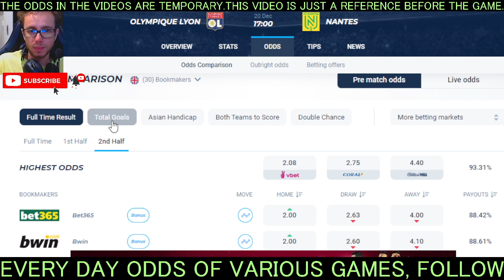OLYMPIQUE LYON vs NANTES - odds comparison - bet (12-20)